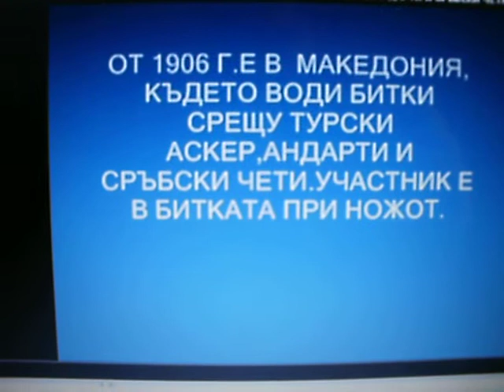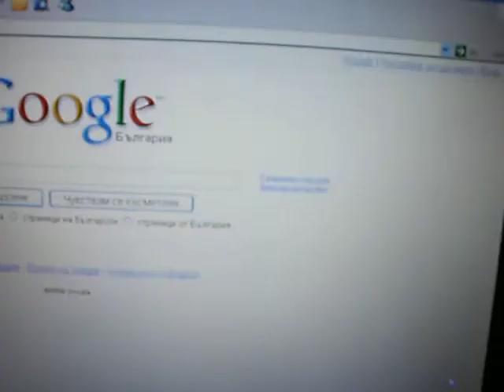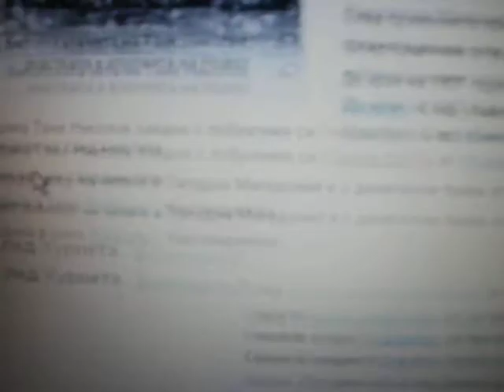На Тане Николов -войводата на Тракия и Македония